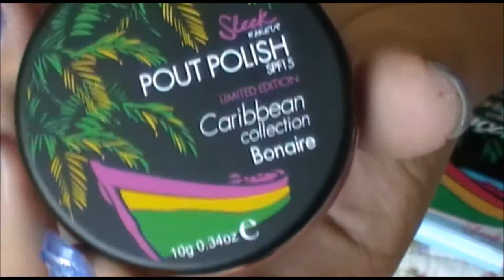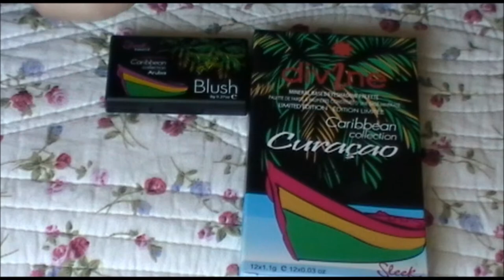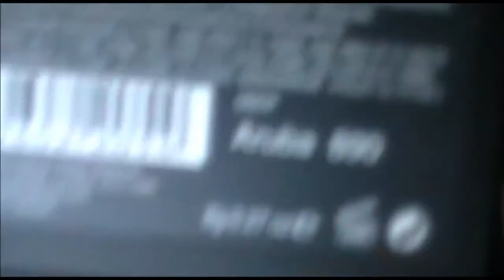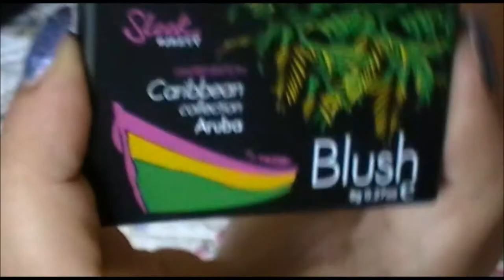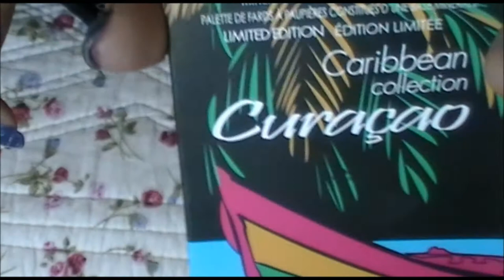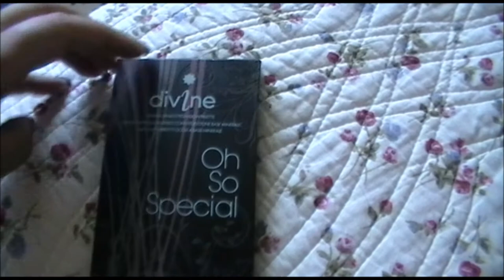PREVIEW SLEEK CARIBBEAN COLLECTION+EXTRA OH SO SPECIAL